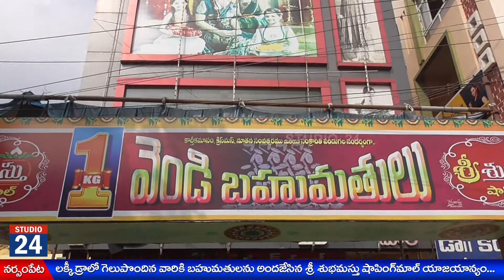శ్రీ శుభమస్తు షాపింగ్ మాల్ విజేతలకు బహుమతుల ప్రధానం...